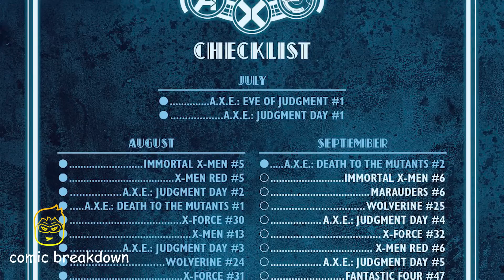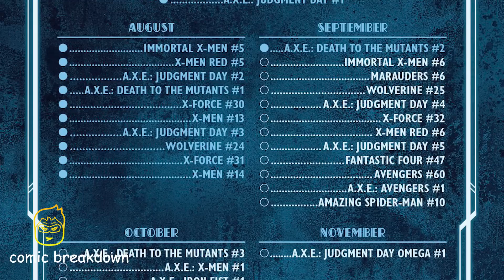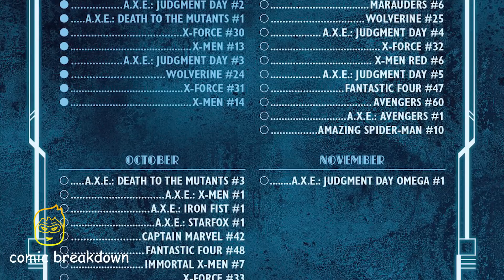A.X.E.: Death to the Mutants || Judgment Day || Part 10 || (issue 2, 2022)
In this video we will be going over, A.X.E.: Death to the Mutants || Judgment Day || Part 10 || (issue 2, 2022) published by Marvel. All rights are owned by the respective companies.

The Celestials said "correct excess deviation." Now the hour of judgment is upon the Eternals. Have they done enough? And does overcompensating at this late hour make it better, or make it worse?